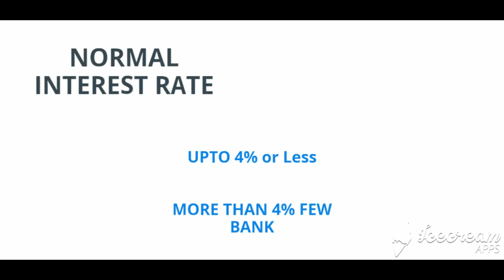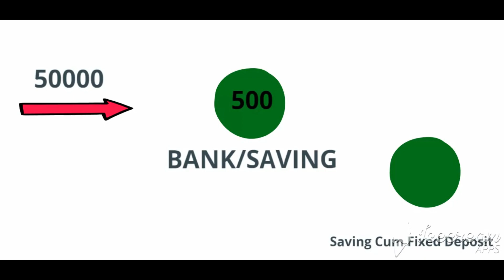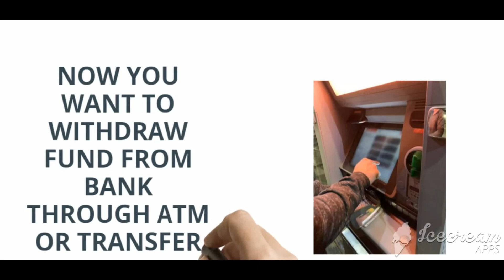SECRET OF BANK | How to get more than 7% interest in saving account in Hindi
ASK QUERIES IN COMMENT SECTION